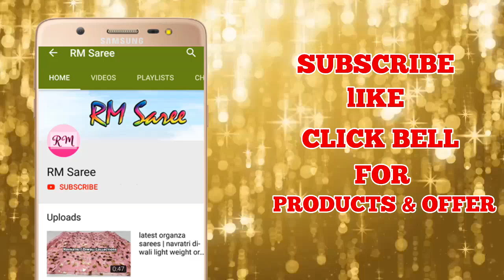Summer Chettinad Cotton Sarees with Price | Latest Kotton Saree Collection 2019 | ep 114 | RM Saree